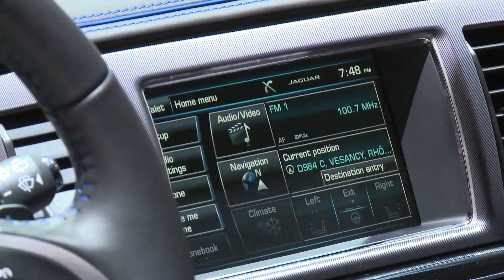Jaguar XFR-S Sportbrake at Geneva Auto Show 2014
The third model in Jaguar's ultra-high performance R-S range, the Jaguar XFR-S Sportbrake joins its XFR-S saloon sibling in the exclusive 300km/h club and is a vivid expression of Jaguar's longstanding and legendary sports saloon lineage. The XFR-S Sportbrake incorporates engineering features from both the XKR-S and the all-new F-Type two-seater sports car to create the most driver-focused, agile and responsive iteration of Jaguar's award-winning XF model range.